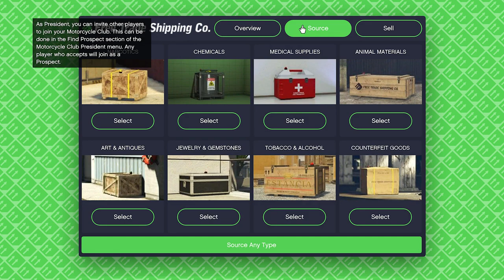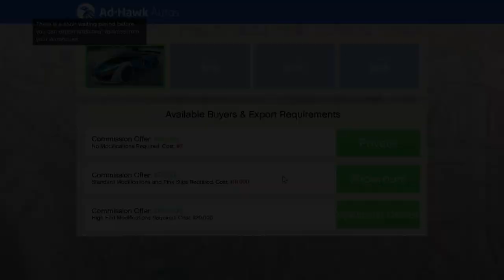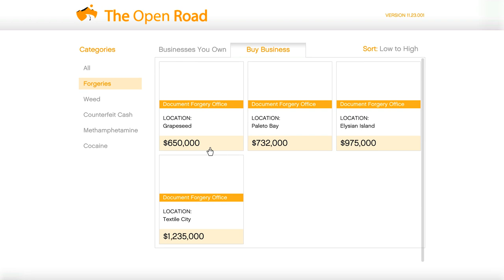I Tested the WORST Money Methods in GTA Online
In this video I'm going to be showing the worst money methods in gta online.

Tags -

gta worst money methods,
money making gta online,
money making gta v,
gta 5 worst money methods,
gta online worst money methods,
gta online money